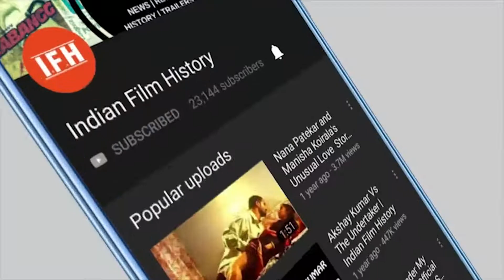'कबीर सिंह' के नए गीत में दो साल बाद फिर साथ मिथुन-अरिजीत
Address:
1/3,Shere Punjab Colony,
Andheri East.
Mumbai 400 093
India.